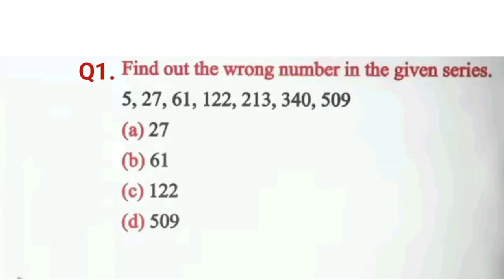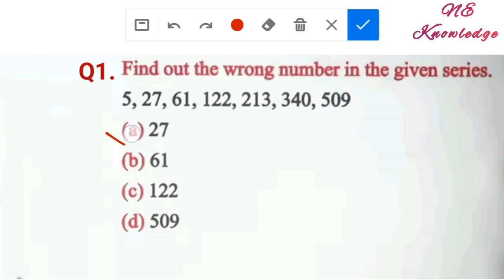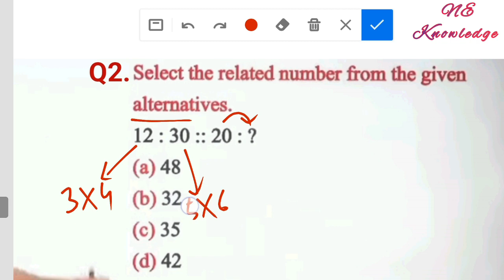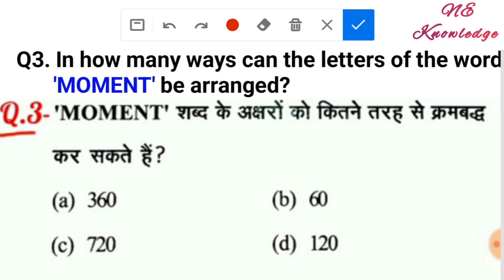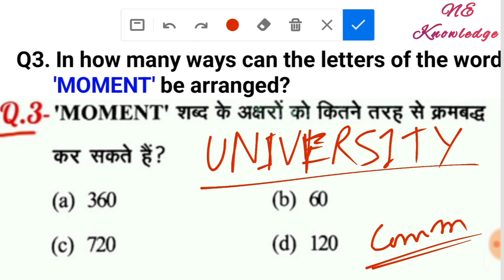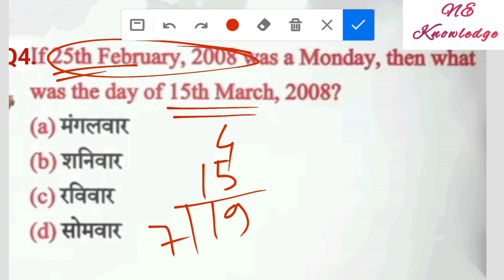Maths & Reasoning for ADRE job 2024 || Maths & Reasoning MCQ for SSC RAILWAY APDCL BME AP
Maths & Reasoning for upcoming job 2024. Maths & Reasoning MCQ for SSC, RAILWAY, APDCL, AGRICULTURE, Assam Police, Panchayat job Exam